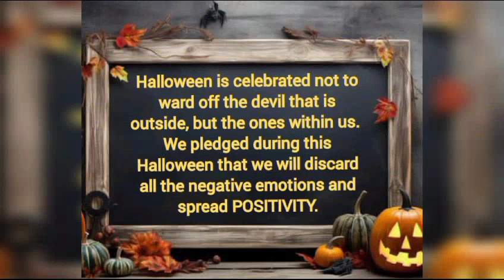Halloween Celebration for KG students | 2023-24 | Valasaravakkam | Pon Vidyashram CBSE School